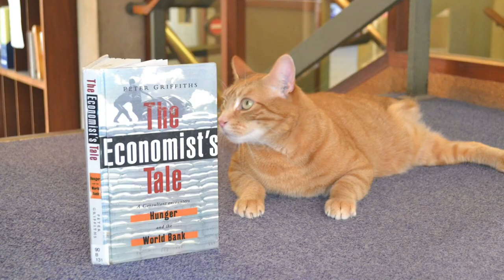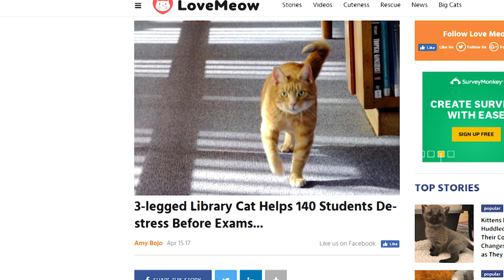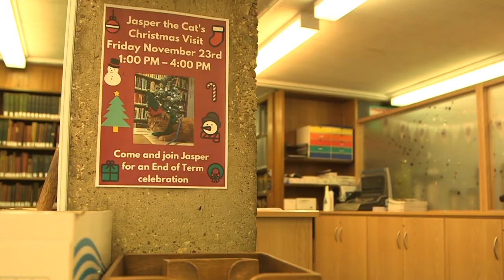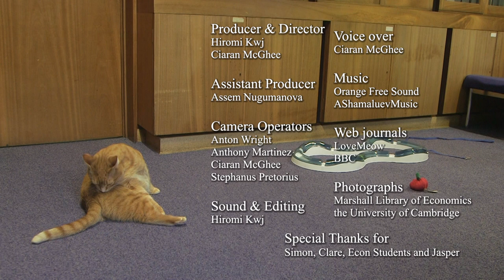Jasper the Cat: Marshall Library mascot